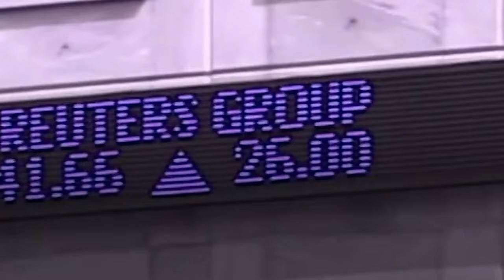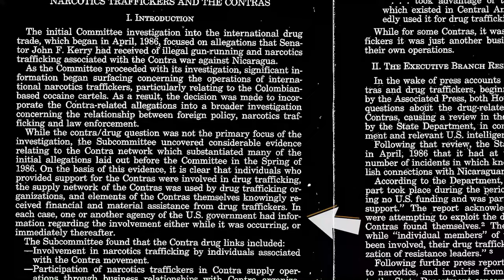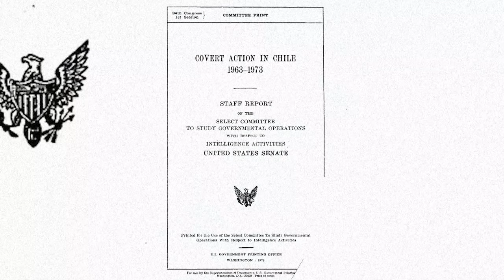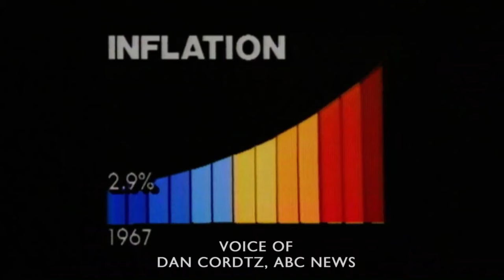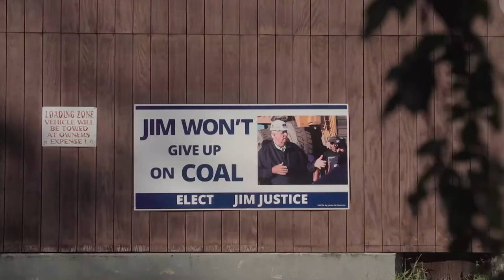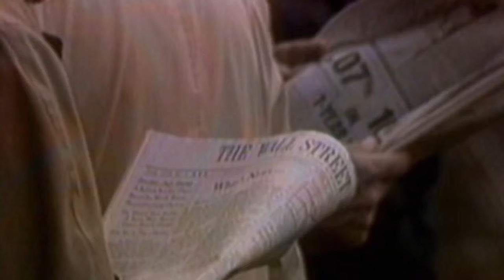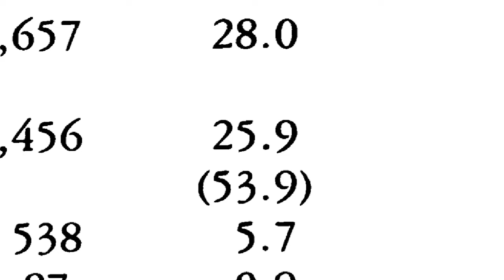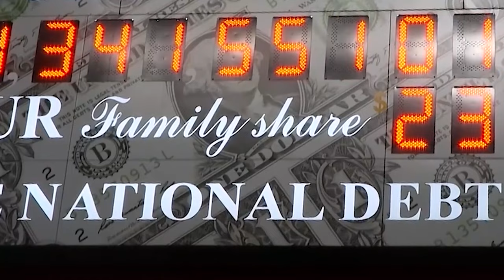Neoliberal Populism | How a Right Wing Regime Conquered America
Neoliberal populism has been the overwhelmingly dominant form of political rhetoric within the global superpower for decades now. It is practiced and preached far and wide, on a bipartisan basis, across vastly different levers and agencies of government; even among the politicians who claim to resent populism to its core. In my view, it has also been absolutely essential to maintaining a right wing status quo within the country's domestic politics, discourse, & economy over the last 50 years. In this video, we’ll discuss a brief history of the USA's treatment of its own leftist coalitions, what neoliberal populism is, and how it built an overwhelming popular support for the country's right wing regime throughout the 70s and 80s. I hope yall enjoy

The Most Successful Peoples' Political Operation in U.S. History - 00:00
What Is Neoliberal Populism? - 04:06
Seventies: The Regime's Beginnings - 12:06
Seventies & Resentment - 16:50
Eighties: The Regime's Takeover - 20:28
Eighties & the Workers - 24:12
Eighties & Race - 32:15
Eighties & Crime - 39:42
President Reagan - 47:01
The Decades to Come - 48:16